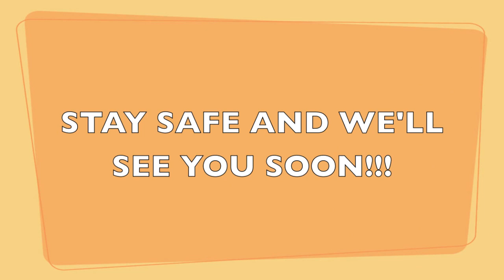Sam's Garage - Ain't Nobody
Ain't Nobody
Words/Music by Samuel Jåfs
Arr. by Sam's Garage
Produced by Janne Hyöty
Recorded at Sugar House studios
Video editing by Jan Holm
THANK YOU for sending us so many wonderful videoclips and photos.
Ain't nobody who loves you like we do!! :)